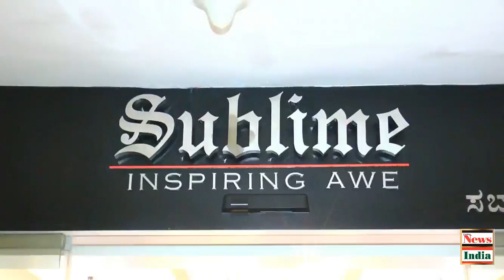The world through my eyes… - A medley of Photography and Art Ranga ‘Vinay’ Voona is a photographer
The world through my eyes…
- A medley of Photography and Art

Ranga ‘Vinay’ Voona is a photographer and an artist. Though an Aerospace Engineer by profession, he is
an artist at heart. He is a self-taught photographer whose interests lie in Nature, Landscape, and
Wildlife. He is also into Abstract, and Product photography having done many photo shoots at
International Auto shows.

His specialty in art is ‘painting adaptation’ of his original photographs. Transform a scenery into something that has the exact appearance of an oil on canvas painting! The
result is a fine piece of exquisite art. He creates artistic pieces by seamlessly combining photography
with art. He creates these pieces through photographic processes and eclectic editing. Some of his varied works have been displayed at international art/ photography exhibitions. He received ‘Special
Recognition’ (International) for his work in 2011.

His current works are the offspring’s of his perception and imagination of Nature, Wildlife, and more. They represent his memoirs from his travel, his cherished nature outings, and his life around the world…the world as he sees it.

This Sublime show presents his pieces that are products of his efforts to bring the true beauty of the world around us straight into your homes, work places, and most importantly,
your hearts!

Ranga ‘Vinay’ Voona dedicates this show to his beloved (late) dad.